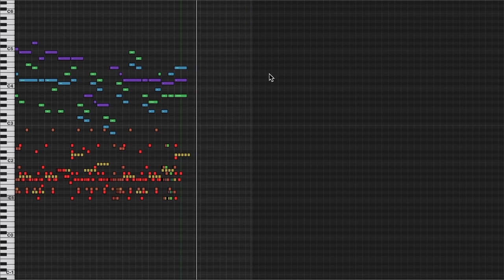Canon in D Interstellar Mix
This version of canon in D is so over-the-top, it has gone into orbit! Hah! Bit glitch reggae trap beat.
You can tune out the instrumentals and just focus on the trap beat. It's a completely separate entity moving along with the melody like a rowboat following in the wake of a tanker.
Or not. I'm not your keeper.

permaFAQ
software = Logic